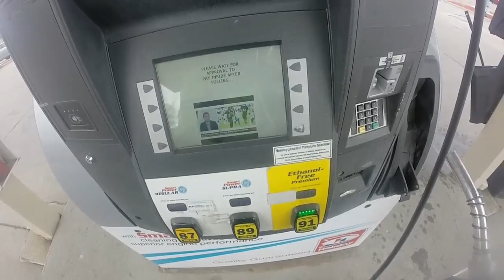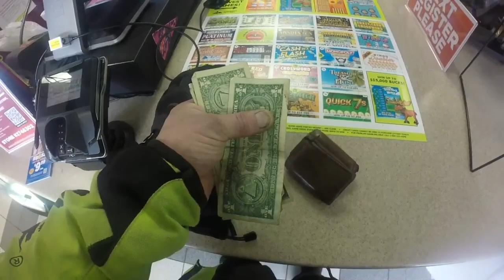Sunday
just out and about.